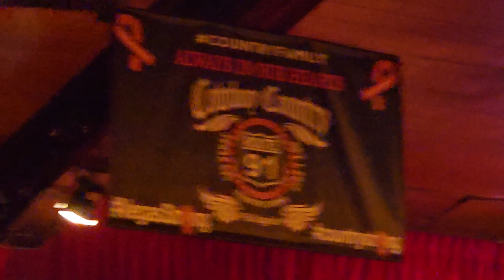Live Band Country.....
That is what LBC stands for! Hahahahahahaha

This place isn't bad for a Wednesday night! It's probably the only place around here to go line-dancing on hump day.

Wait, I take that back. InCahoots up the street has line-dancing. But that's where all the 18-and-over kids go because of college night. Trust me, it gets packed like sardines over there!

It's definitely a good vibe and a good time outchea. I've heard stories of biker gangs being here. But like they say.

"Don't start no shit, there won't be no shit!". Hahahahahaha